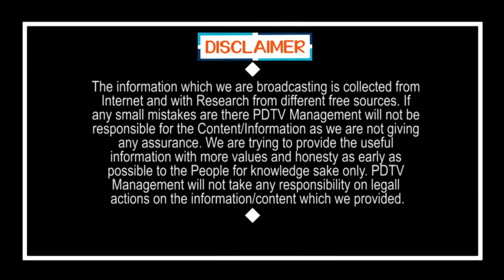CM Jagan Dream Come True | English Medium | గుడ్ న్యూస్ : జగన్ కల నెరవేరింది | PDTV News